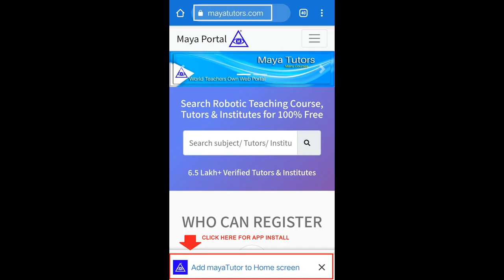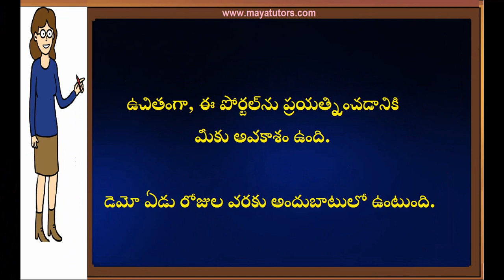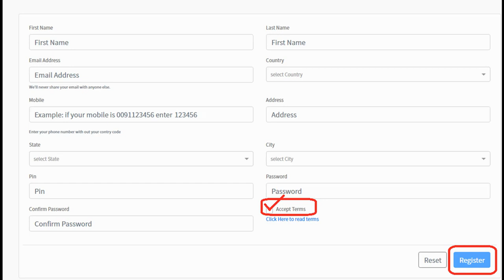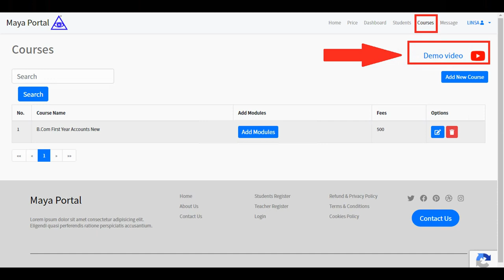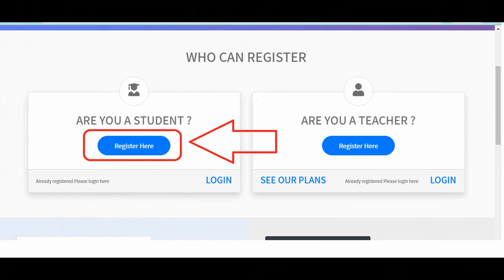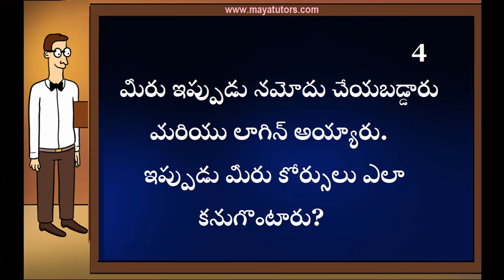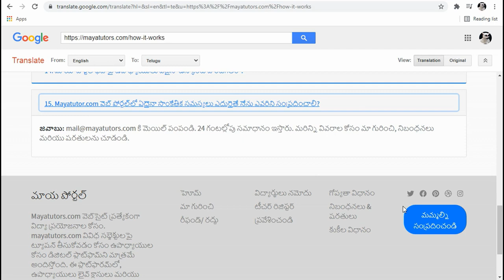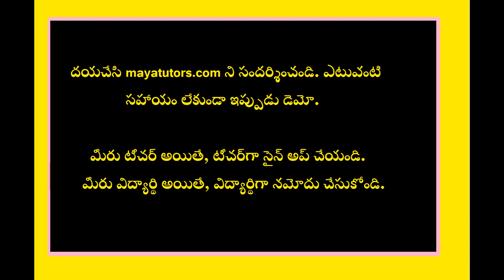MAYA TUTORS, home based part time Tuition Job in Andhra Pradesh